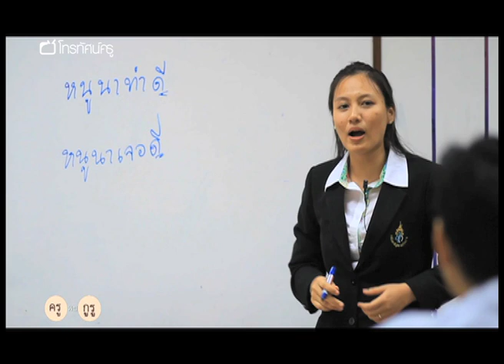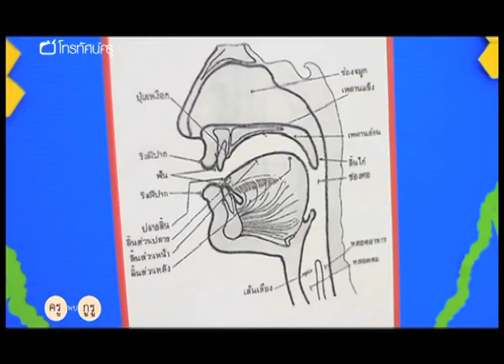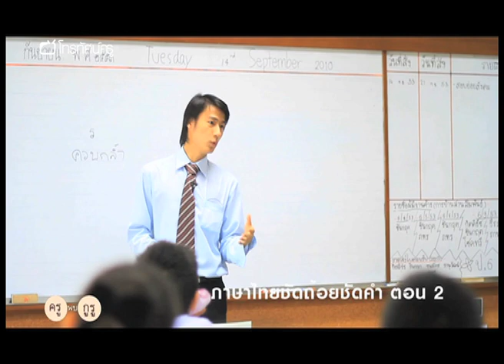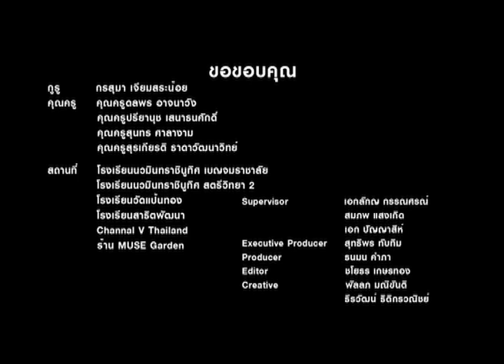EP.2 Thai Language Teaching TTV-BUU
Faculty of Education,Burapha University, Thailand